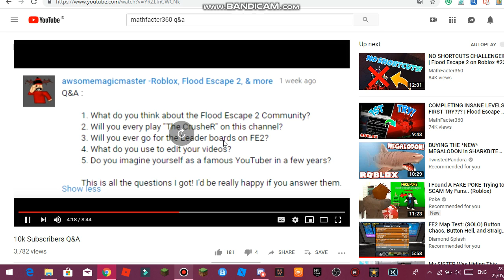This Is What mE Do On MathFacter Vid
ok

dont have instagram and twiiter -_-

hi im xolb_23